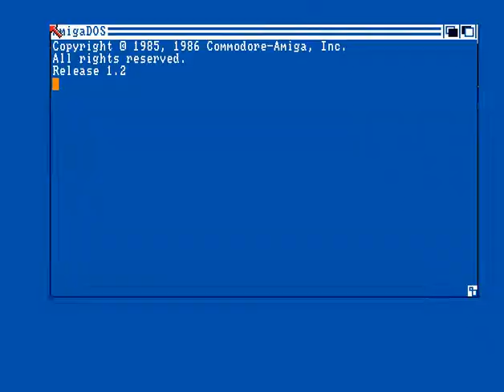Digitech - Sineintro - Amiga Intro